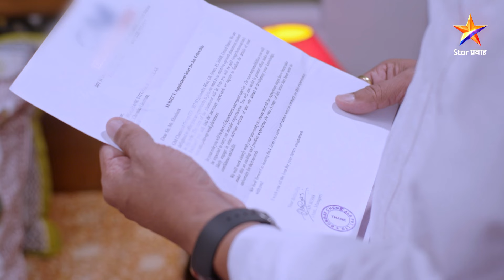Thipkyanchi Rangoli | ठिपक्यांची रांगोळी|सुमनच्या केळवणाचा थाट !